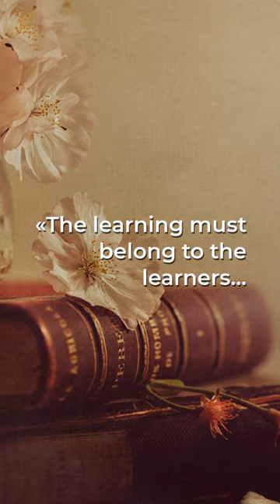The Secret to Empowering Learning: Unleashing the True Masters!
The learning must belong to the learners and not to the teachers. | Sukavich Rangsitpol